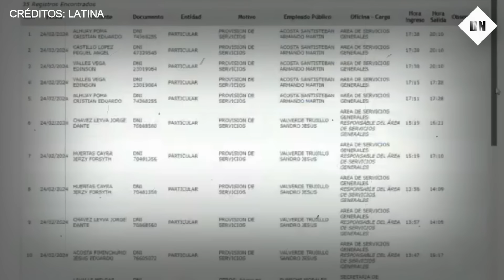¡SECRETO! Dina Boluarte estuvo en el condominio en Asia donde se escondía Vladimir Cerrón.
En el programa "Punto Final", Mónica Delta expuso una investigación que señala la presencia del vehículo oficial de la presidenta Dina Boluarte en el condominio donde se encontraba prófugo Vladimir Cerrón, insinuando un posible encuentro entre ambos.

Según la investigación, esta reunión habría tenido lugar en febrero cerca de una playa en Asia, respaldada por la presencia del automóvil Lexus asignado al despacho presidencial en el mismo sitio, a pocos metros de la residencia de Cerrón. Esta revelación plantea preguntas sobre la relación entre Boluarte y Cerrón, generando debate público sobre la transparencia y la integridad en el ejercicio del poder político.